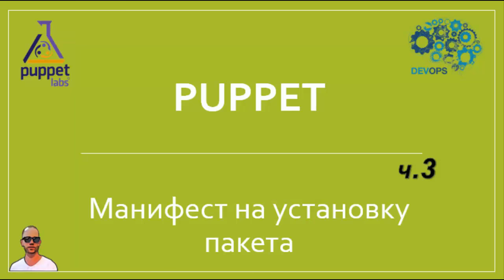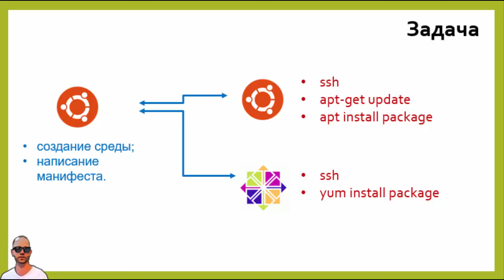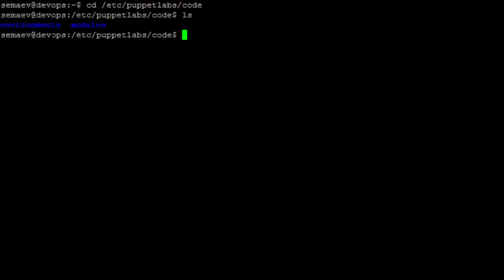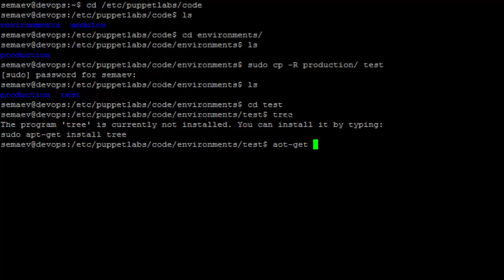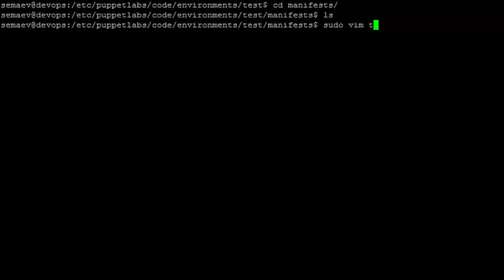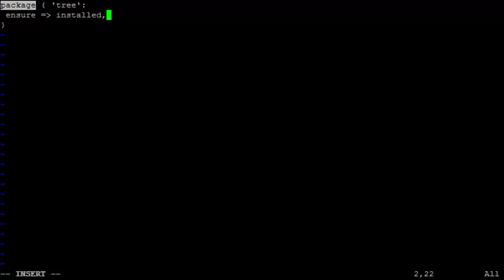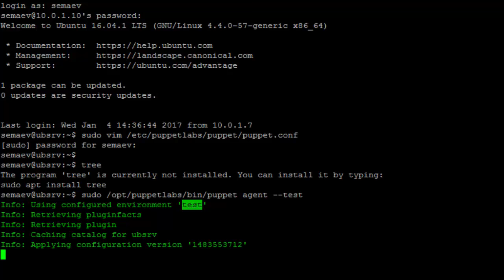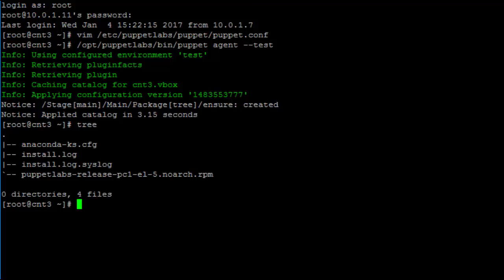IaC-3. Первый puppet манифест: установка пакета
Создаем тестовую среду, настраиваем на нее подчиненные узлы и создаем простой манифест на установку пакета на узлы. Официальные доки: